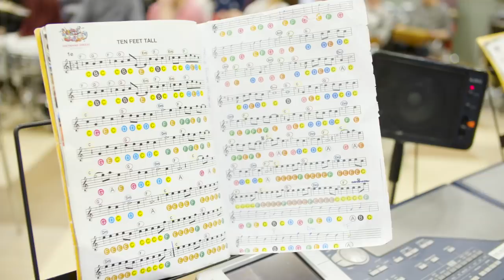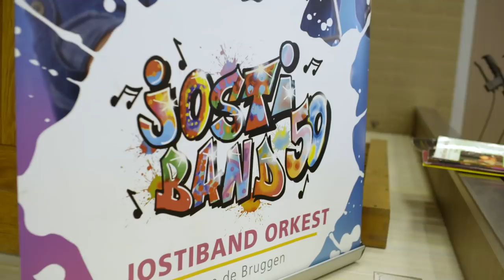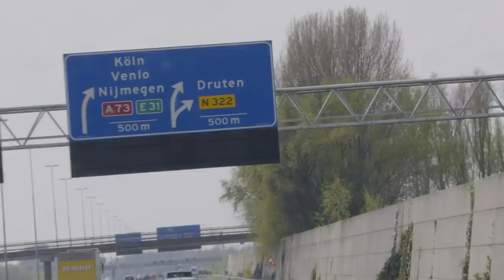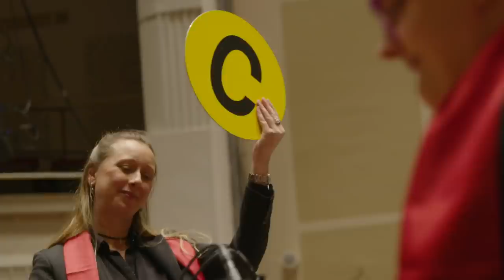Dirigente bij de Jostiband | DFJW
Deze week volgen we met Dumpert Filmt Je Werkplek de orkestleider van de Jostiband Lyan Verburg en kijken we mee met een repetitie en een daadwerkelijk optreden. Spannend!

In Dumpert Filmt Je Werkplek bezoeken onze Dumpert-presentatoren Sylvana IJsselmuiden en René van Leeuwen bijzondere, mooie en spectaculaire werkplekken en laten ze zien wat er allemaal bij deze beroepen komt kijken. Elke zondagavond verschijnt er om 20:00 een nieuwe DFJW aflevering op dit kanaal!

Met DFJW lopen we mee met speciale/toffe/spannende/saaie/opwindende werkplekken. Heb jij dat ook?

DumpertReeten: Elke woensdag om 17.00
Dumpert Filmt je Werkplek: Zondag om 20.00